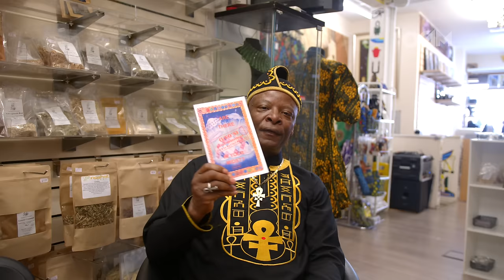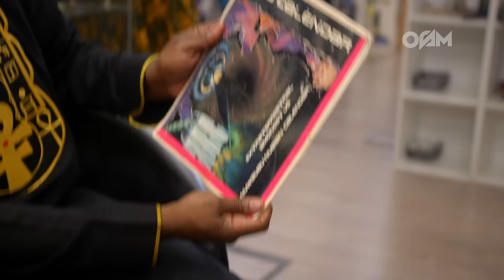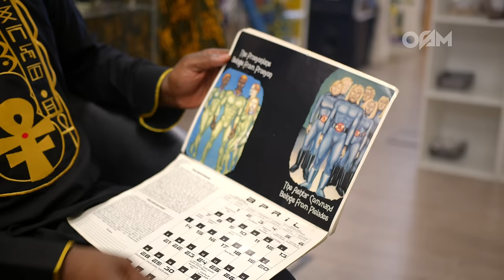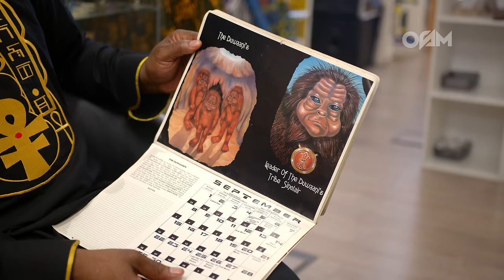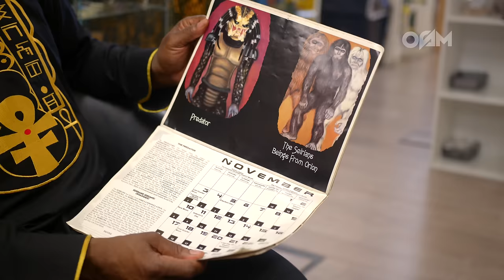76 Trillion Years Of Knowledge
*Chapters -*

0:00 -  Intro
5:57 - Mental Health Problems On The Rise
20:43 - The Matrix and Terminator Films
23:34 - How Aliens Use Time Travel
34:33 - Will There Be a Judgement Day
38:43 - What Would Prevent a Soul From Passing Over
43:02 - Should Someone That Hears Voices Be Punished If They Commit a Crime
47:34 - Should Voices In Someones Head Be Treated Or Learn How To Manage Them
53:28 - Why Say Scrolls And Not Books
54:43 - Crystals Hold Information
57:26 - Mandela Effect
1:02:55 - What is a God?
1:10:50 - Correct Way To Bury Or Dispose Of Diseased Body
1:15:57 - Mahdi in Islam
1:26:42 - Are Enlil And Enki Alive Today
1:35:17 - Paa Na Bab Yanuwn / Malachi Z York Explained
1:48:40 - Scroll Of Eyes
1:49:16 - Mahdi Has Come, Has Jesus Already Come? What is The Importance Of Them All
1:50:23 - Each Race is Sent Their Own Warner
1:51:40 - is Malachi a Version Of Jesus
1:53:28 - Alif Lam Meem Translation
1:54:17 - Explain Your Hairstyle And 1 Braid
1:57:24 - What Should We Do With Placenta After Birth
1:58:18 - Why Would Beings Want To Destroy Earth
2:00:21 - Will This Planet Ever End
2:01:33 - Are Octopuses Aliens Or Are We
2:03:23 - Can You Show Me An Alien
2:06:40 - How Do You Use Crystals
2:13:21 - Logic Behind Muslims Burying Fingernail Cuttings
2:15:42 - Where Can People Find You
2:16:37 - When You Going Africa